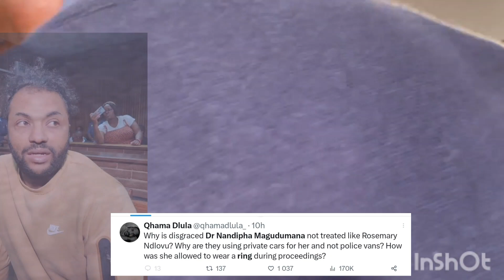Dr Nandipha Magudumana given special preferential Treatment? Was this ever done before